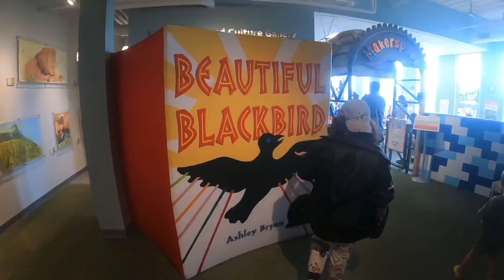Maine Trip 2024 Day-5